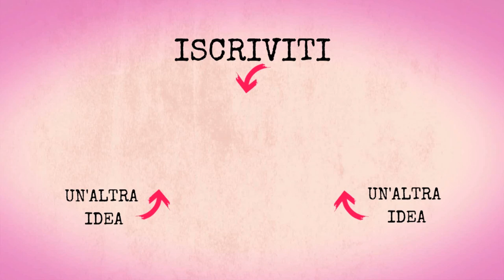I RICCIARELLI di Siena